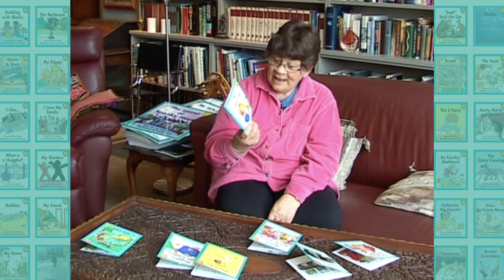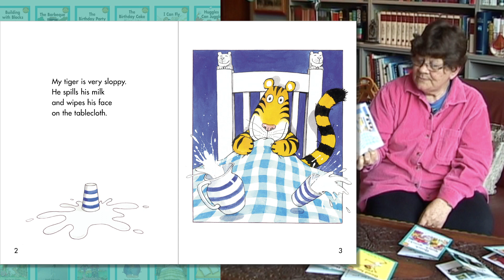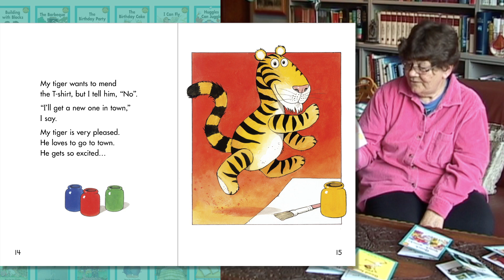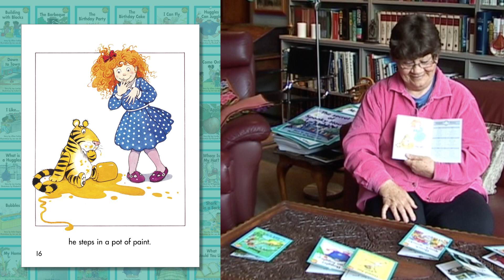Joy Cowley reads My Sloppy Tiger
Joy Cowley introduces and reads the book My Sloppy Tiger.